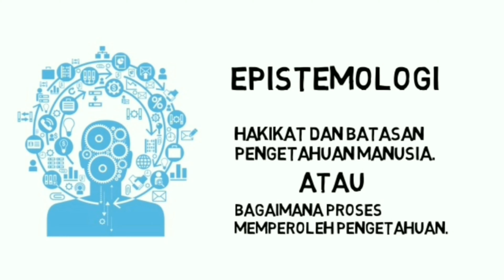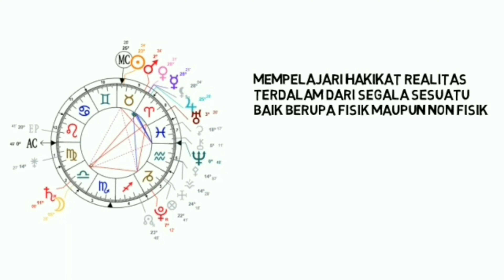Ranah, Cabang, dan Contoh Implementasi Filsafat II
✿ Topik Ke- 2  |  Filsafat C
Ranah kajian, cabang utama, dan contoh implementasi filsafat

✓ Deskripsi Mata Kuliah:
Kuliah Filsafat Pendidikan Islam
Prodi Pendidikan Agama Islam
Universitas Ahmad Dahlan